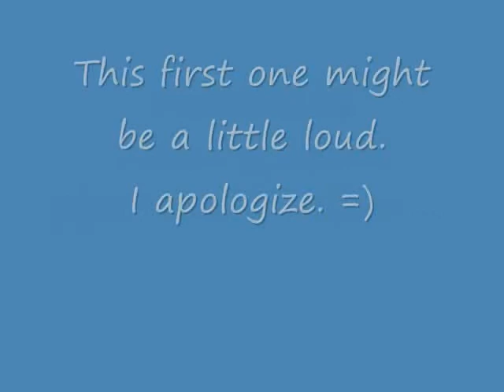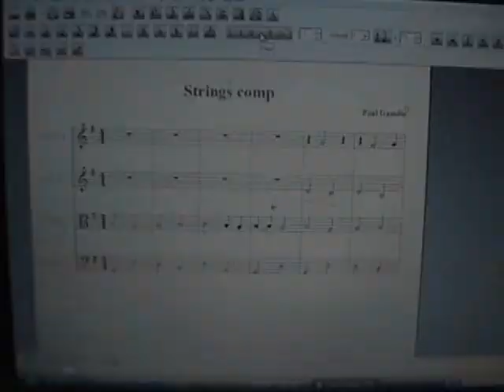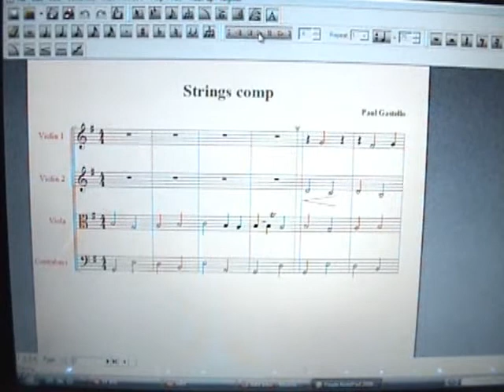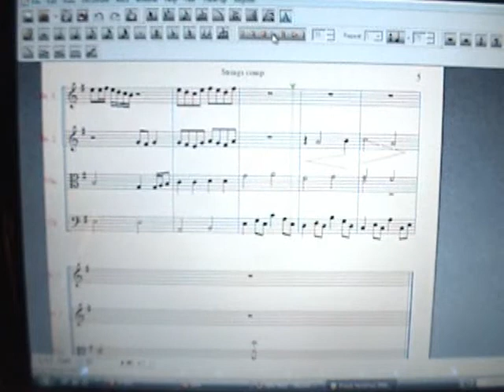Music supplement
Hello colleges! =)
This is my music supplement. The first clip is of me performing Eruption by Eddie Van Halen at my school. The second clip is of me playing Romanza, which is anonymous. The third clip is of a composition i wrote on my laptop. I hope you enjoy it!